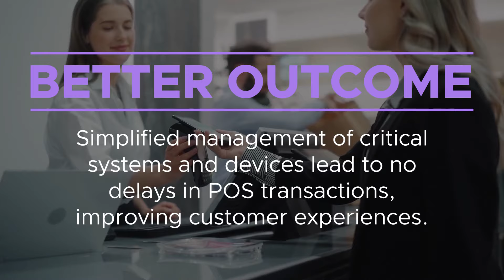Colruyt | Finding New Ways to Achieve Better Outcomes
10,000 Wi-Fi 6 access points + ExtremeCloud IQ = seamless wireless connectivity for employees and customers across Colruyt shops, offices, and warehouses.